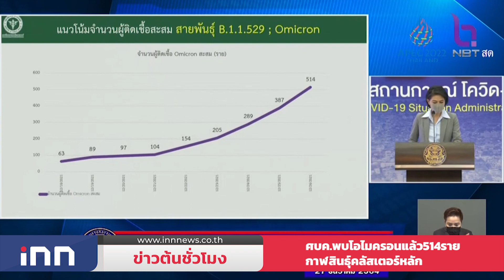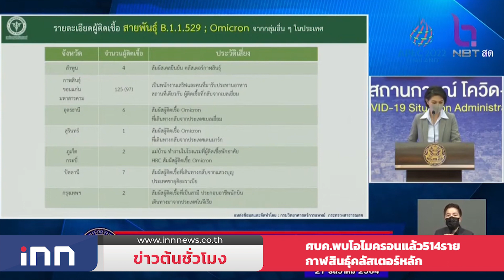ศบค.พบโอไมครอนแล้ว514รายกาฬสินธุ์คลัสเตอร์หลัก : ข่าวต้นชั่วโมง 14.00 น.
-ศบค.พบโอไมครอนแล้ว514รายกาฬสินธุ์คลัสเตอร์หลัก
-พท.ชี้"ชลน่าน"ร่วมโต๊ะ"ธรรมนัส"ไม่มีนัยสำคัญ
- "อนุทิน"มั่นใจคุมโอไมครอนได้